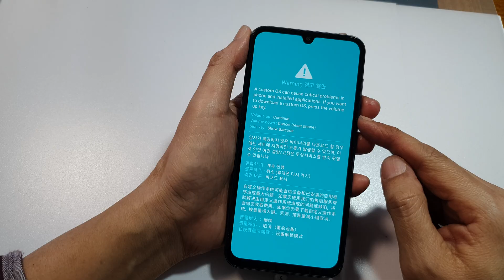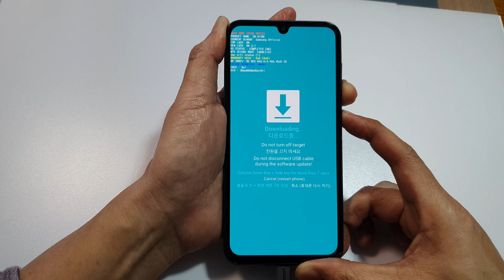⚙️ How to Enter Download Mode on Galaxy A16/A15 – Flash Firmware Like a Pro!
In this quick and essential guide, learn how to boot your Samsung Galaxy A16 or A15 into Download Mode—also known as Odin Mode. This mode is required when flashing official firmware, performing manual updates, or using recovery tools. Whether you’re recovering a bricked phone, installing a custom ROM, or restoring stock software, knowing how to enter Download Mode is a must for any Samsung power user or technician. This video walks you through each step with confidence, clarity, and safety.

🛠️ Step-by-Step Instructions:
Step 1: Power off your Galaxy A16 or A15 completely.
Step 2: Press and hold Volume Up and Volume Down buttons at the same time.
Step 3: While holding both buttons, connect your phone to a PC using a USB cable.
Step 4: Keep holding until the Download Mode warning screen appears.
Step 5: Press Volume Up again to confirm and enter Download Mode.

📌 This video also covers topics:
✅ How to use Odin Mode on Samsung Galaxy phones
✅ Flashing stock firmware on Galaxy A16 or A15
✅ Exiting Download Mode safely and rebooting the device